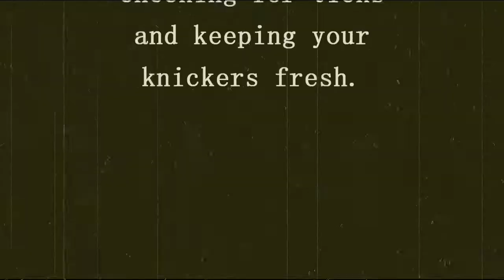Wildcamping Hygiene. Ticks and fresh knicks.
A short Public Information Film about the dangers of ticks and how to have fresh knicks when you're out in the wilds.
Kept it short - these two clips are from my West Highlands trip last month. When you're living feral for 3 weeks you've gotta look after yourself.